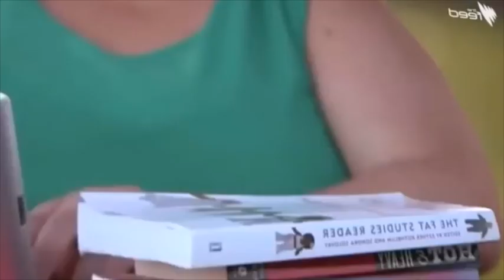Fat Acceptance & Body Positivity Cringe Compilation #1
ADD MY SNAPCHAT: jakeeyycongo